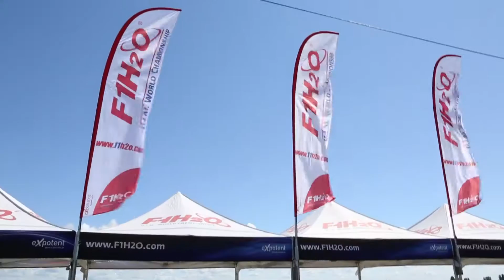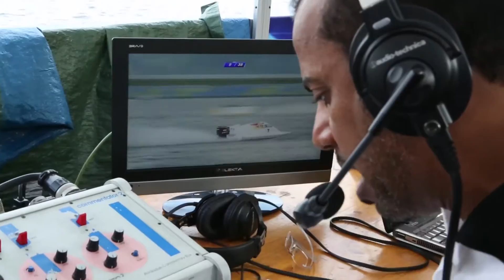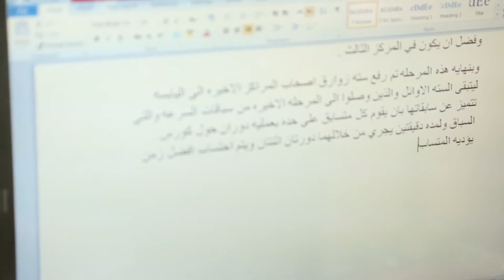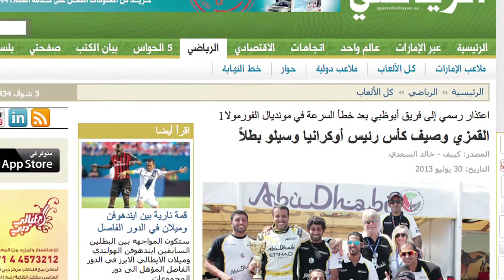Abu Dhabi International Marine Sports Club Offers A Speed Race For F1 PowerBoat Kiev 2013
Special thanks to HH Sheikh Sultan bin Khalifa Al Nahyan, Advisor to the Head of State and Chairman of the Board Abu Dhabi International Marine Sports Club.
General supervision / Ahmed Rumaithi General Manager Abu Dhabi International Marine Sports Club
Director / Hossam Gamal Elden

شكر خاص لسمو الشيخ سلطان بن خليفة ال نهيان مستشار رئيس الدولة ورئيس مجلس ادارة نادي ابوظبي الدولي للرياضات البحرية.
الاشراف العام الاستاذ / أحمد الرميثي مدير عام نادي ابوظبي الدولي للرياضات البحرية